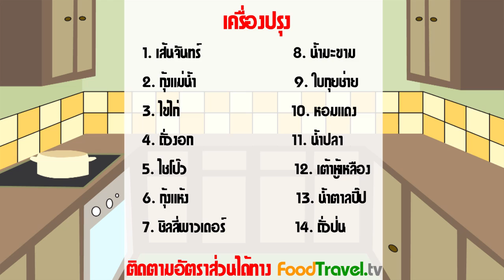ผัดไทยห่อไข่กุ้งย่าง | FoodTravel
ผัดไทยห่อไข่กุ้งย่าง (ผัดไทยกุ้งย่าง)

เป็นเมนูที่น้อยคนมากจะไม่รู้จัก แม้กระทั่งชาวต่างชาติเองก็ตาม โดยเฉพาะผัดไทยจานนี้ ที่มีรสชาติครบทั้ง เค็ม เปรี้ยว หวาน หน้าตาสวยงาม ด้วยการห่อไข่ และหรูหราด้วยการนำกุ้งแม่น้ำย่างวางลงไป

วัตถุดิบผัดไทยห่อไข่กุ้งย่าง (ผัดไทยกุ้งย่าง)

1. เส้นจันทร์ (ไซส์เล็ก) 90 กรัม
2. ไข่ 3 ฟอง
3. ถั่วงอก 1 ถ้วยตวง
4. เต้าหู้เหลือง 1/2 ก้อน
5. กุ้งแห้ง 1 ช้อนโต๊ะ
6. ไชโป้ว 1 ช้อนโต๊ะ
7. หอมแดง 2 หัว (เม็ดเล็ก)
8. น้ำปลา 1 ช้อนโต๊ะ
9. น้ำมะขาม 1 ช้อนโต๊ะ
10. น้ำตาลปี๊ป 2 ช้อนโต๊ะ
11. ต้นกุยช่าย 2 ต้น
12. ถั่วป่น 2 ช้อนโต๊ะ
13. chili powder 2 ช้อนชา (เพื่อสีที่น่ารับประทาน ไม่ใส่ก็ได้ หรือพริกป่นแต่จะเผ็ด)
14. กุ้งแม่น้ำ 1 ตัว
15. น้ำเปล่า 3-5 ช้อนโต๊ะ
16. มะนาว 1/2 ลูก

กระทะ

วิธีทำผัดไทยห่อไข่กุ้งย่าง (ผัดไทยกุ้งย่าง)

1. เตรียมส่วนผสมทั้งหมดให้พร้อม กุ่ยช่ายหั่นท่อน เก็บช่วงโคนไว้แต่งจาน , เต้าหู้หั่นชิ้นเล็ก ๆ ไซส์พอเหมาะ, แช่เส้นจันทร์ในน้ำสะอาด 10 นาที, ซอยหอมแดงขนาดไม่หนาไม่บาง, ผ่าครึ่งกุ้งตามยาว, ตีไข่ 2 ฟองสำหรับห่อผัดไทย (ถ้าอยากให้สีเหลืองสวยใส่เฉพาะไข่แดงเพิ่มไปอีก หรือ สีผสมอาหารก็ได้), ผสมน้ำปลาน้ำมะขามน้ำตาลปี๊ปให้เข้ากัน
2. ทำไข่ห่อ เปิดไฟแรงตั้งกระทะให้ร้อนจัด เทน้ำมันเล็กน้อยเอียงกระทะให้น้ำมันเคลือบทั่วในกระทะ ลดไฟลงเป็นไฟกลาง เทไข่ลงไปเอียงกระทะให้ไข่ไหลไปกว้าง ๆ รอจนไข่สุก นำขึ้นจากกระทะพักไว้ในถ้วย (แผ่ไข่ให้ตรงกลางติดก้นและขอบออกมานอกถ้วย เพื่อที่จะตักผัดไทใส่และพับลงจาน)
3. เปิดไฟตั้งกระทะให้ร้อนจัด ตอกไข่ 1 ฟองที่เหลือลงไป ใช้ตะหลิววนๆ ให้ไข่แดงพอแตกและไข่สุก 90 % แล้วนำขึ้นจากกระทะรอไว้ จากนั้นใส่น้ำมัน2 ช้อนโต๊ะ ใส่เต้าหูลงไปตอนน้ำมันร้อน อย่าพึ่งเขี่ยทันที เต้าหู้จะแตก , เต้าหู้เริ่มแข็งขึ้นเล็กน้อยใส่หอมแดง พอเริ่มสุก ใส่ไชโป้วลงไป , เพิ่มเป็นไฟแรง ตามด้วยเส้นจันทร์ ผัดจนเส้นนิ่ม และผงพริกป่นอินเดีย หากแห้งเกินไปให้ใส่น้ำ กะตามความเหมาะสม โดยประมาณอยู่ที่ 1-3 ช้อนโต๊ะระวังไม่ให้แฉะ,  พอเส้นนิ่มใส่ น้ำปลา น้ำมะขาม น้ำตาลปี๊ป ที่ผสมไว้ลงไป ผัดให้เข้ากัน แล้วจบด้วยการใส่ ถั่วงอก 1 ถ้วยตวง ใบกุ๊ยช่าย และไข่ที่วนพักไว้เมื่อกี๊ลงไป หากแฉะใส่ถั่วป่นลงไปจะช่วยได้นิดหน่อย
4. ตักผัดไทยที่ได้ลงไปในถ้วยที่แผ่ไข่ไว้ ห่อให้เรียบร้อย ไข่ที่ห่อไว้จะช่วยให้เส้นไม่เย็นเร็ว แล้วนำลงจาน รอแต่งจาน
5. นำกุ้งย่าง ในกระทะหรือเตาย่าง (หากมีเตาไฟ 2 หัว ทางที่ดีควรย่างกุ้งก่อนผัด เพราะพอผัดเส้นเสร็จกุ้งก็จะสุกไล่เลี่ยตามมา จะไม่เสียเวลา และจะได้ทานตอนร้อน ๆด้วยกันทั้งคู่) สุกแล้วนำพิงผัดไทยในจาน ตบแต่งด้วย ต้นกุ้ยช่าย ถั่วงอก มะนาว หรืออาจจะเพิ่มหัวปลี ใบบัวบก ถั่วป่น พริกป่น ตามใจชอบ